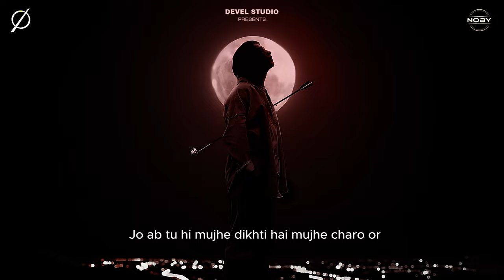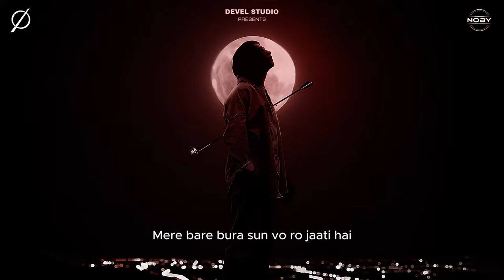Lit Noby - Meri Jana Ft. Devel x Anwar | Hindi Rap Song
Do Share if you liked...

Comment Down Your Favorite Line :

Track - MERI JANA
Written:  Lit Noby x Devel
Performed by: Lit Noby x Devel x Anwar
Produced: Devel
Mixed, Mastered, Artwork & Edited by: Lit Noby